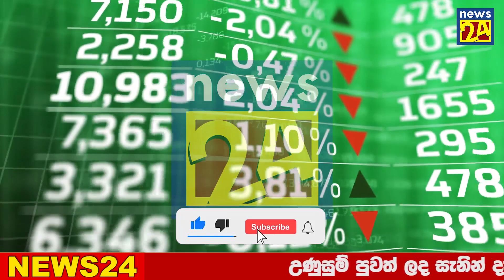breaking NEWS | Very Special announcement issued by the Government for the whole island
airport open
ගුවන්තොටුපොල
එයාපෝට්
sri lanka katunayake
maththala airport